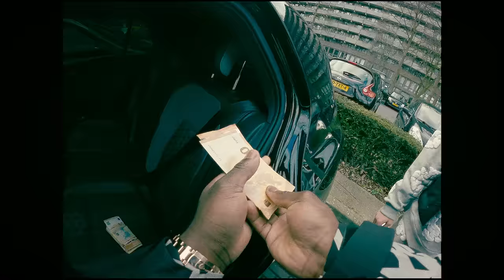Chivv - Trendsetterz (PredatorRap2) ft. Scarface (prod. Avenue)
Directed By : Bruno Rozet
D.O.P: Chris Sandriman
Gaffer: Gijs Becks
Grading: Jacob Creach
Producer: Aspacia Doorson
Producer Assistant: Arno Bottse
Producer Assistant: Marita Pinas
Styling: ERBÉ - Bryan Richards & Antoine Blumberg

Special Thanks To :
DBK DutchBikeKillerz
LB2wielers
B M F BibaManeraFamia
SpecialBakerGuy
Joost Appelboom
UN4 Make a difference

Klik op 🛎om altijd als eerste de nieuwste video's te zien.